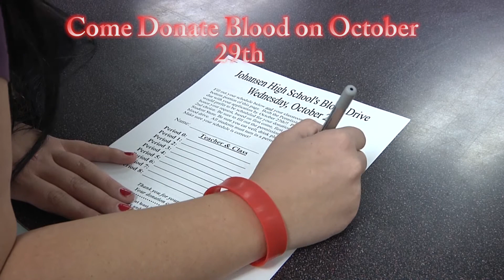Johansen High School - Viking TV - News Broadcast #35 - 10/27/14